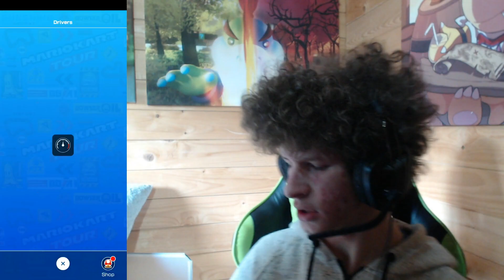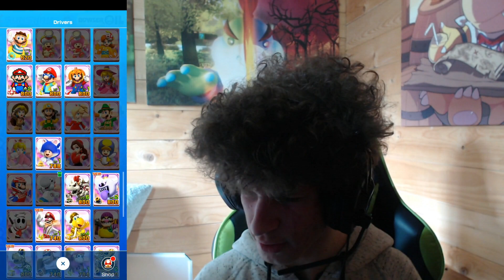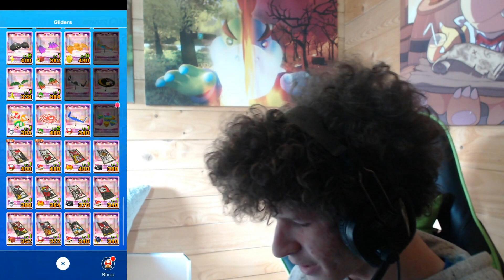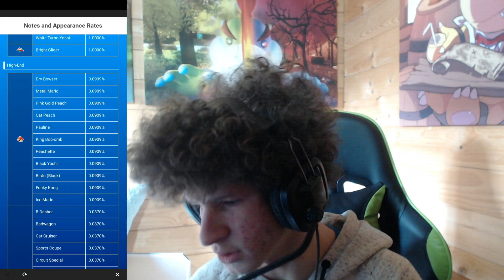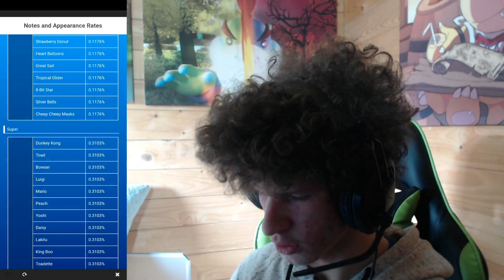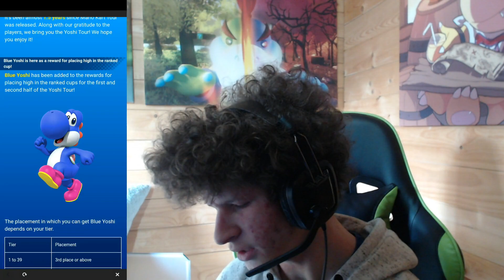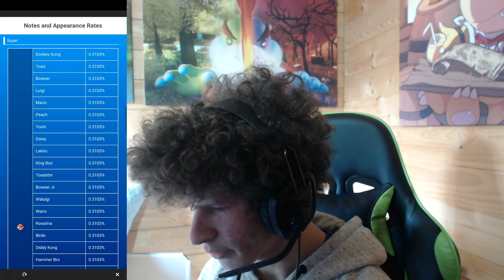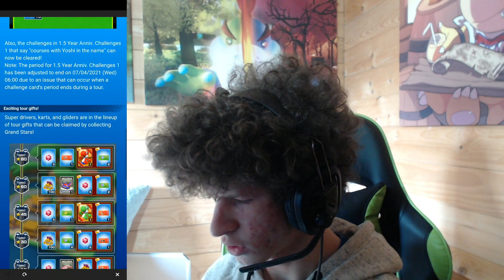Mario Kart Tour - Yoshi Tour Reaction!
Here's my first video! I hope you all like it :) I'll try and keep making these for every tour from now on!